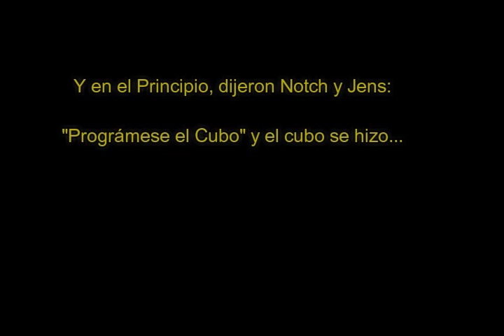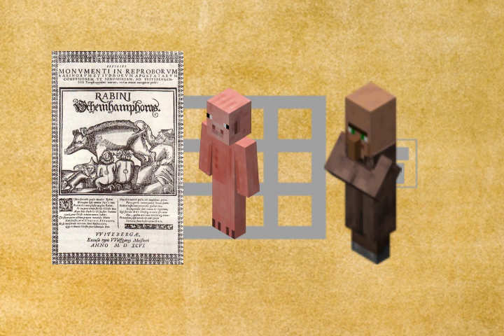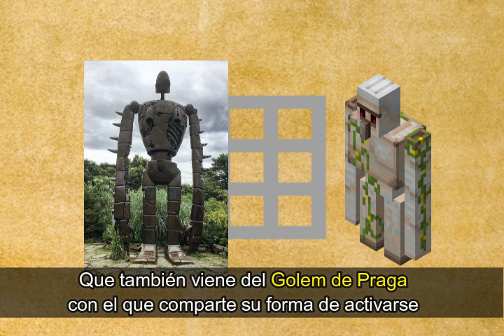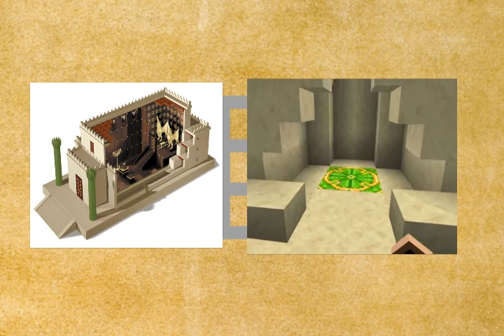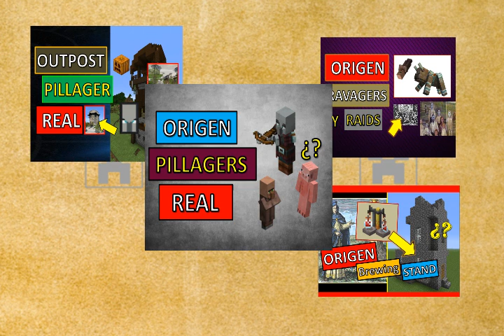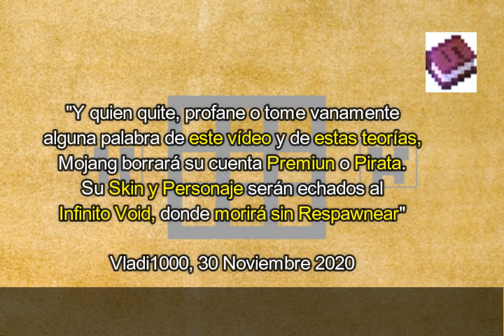El Verdadero Origen de los Aldeanos y Origen de los Illagers Minecraft (Síntesis de la Teoriserie)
Este es el resumen, escucha la leyenda que cada actualización va añadiendo más detalles a esta historia. MoC